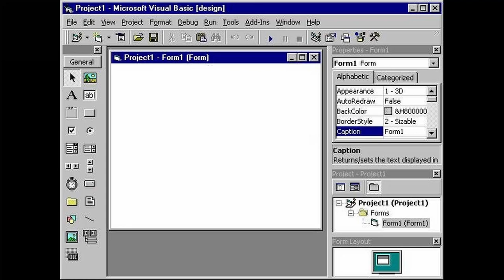I never expected to see this in a Microsoft Video by Bill Gates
I was watching some old videos with Bill Gates.  Was amazed at what I saw during the presentation❗
Learn AutoHotkey and your world will be better  Guaranteed!